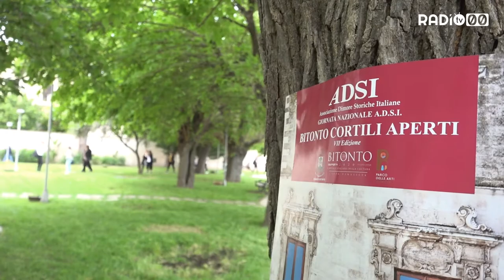Bitonto apre alla bellezza più di 50 cortili